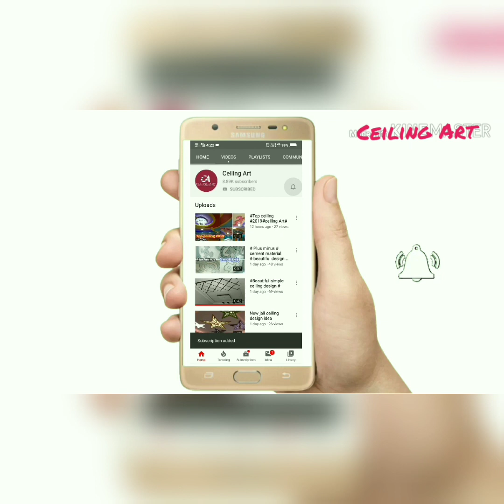फर्मा बनाना सीखें | Learn to make farmas . | How To Make Pop Cornish Farma | Ceiling Art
About This Video Shown | फर्मा बनाना सीखें | Learn to make farmas . | How To Make Pop Cornish Farma | Ceiling Art
Assalam wa alaikum _नमस्ते _
I'm shamsuddin Shah __________

Folow use me on..

_____________Any where any work_____________
Like. Pop,gypsum, Armstrong, pvc, armastrong, hilux, cement sheet, Cornish, arch, Plus minus, wall panel, wall paning, partition, etc,